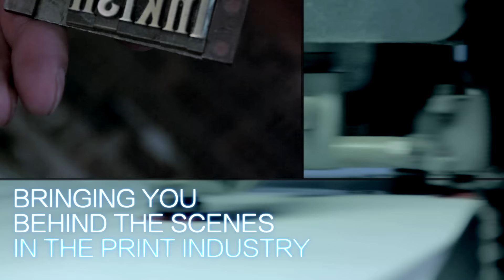INKISH TRAILER 2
What is INKISH all about? Well here you'll see a short presentation of our info channel. Really hope you like what you see...